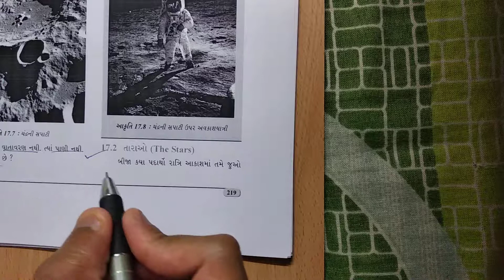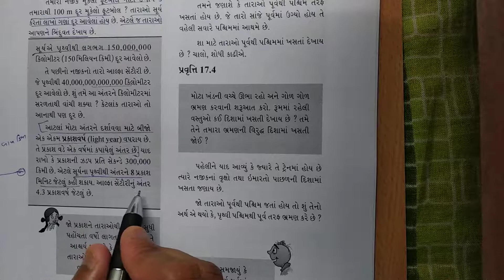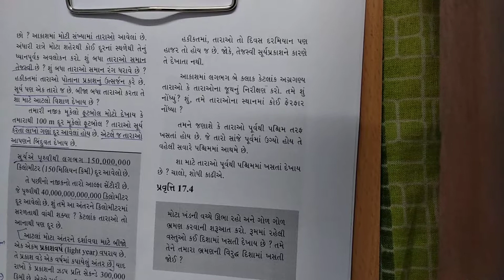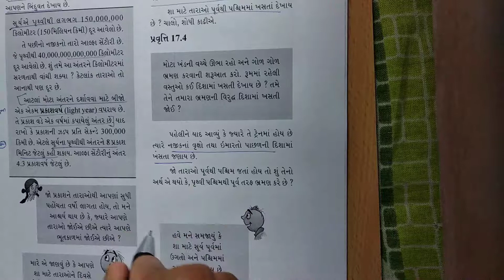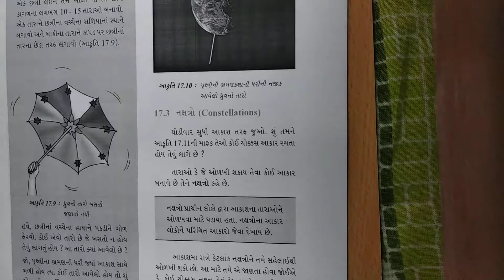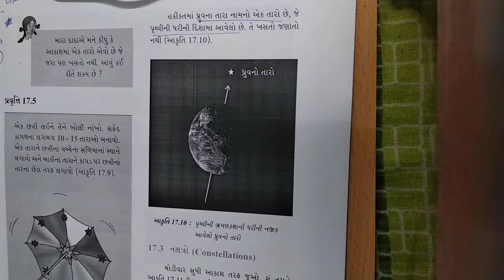ધોરણ- 8 વિજ્ઞાન Chapter-17 "તારાઓ અને સૂર્યમંડળ" tarao ane suryamandad vigyan gujarati (17.2)